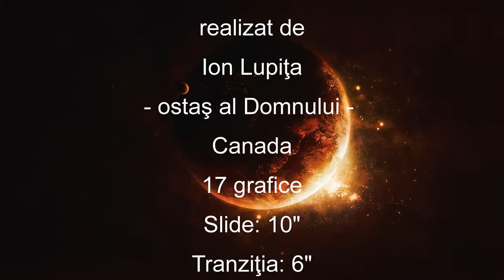Ionuţ - Poate-i cea din urmă luptă - mel Ionuţ